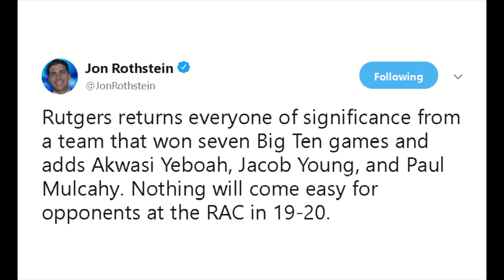Rutgers Men's Basketball 2019-2020 Hype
Max got a little bit tired of talking about Eugene Omoruyi, so he decided to get hyped up about next season.

The RU Screw Podcast, the preeminent entertainment media conglomerate for all topics related to Rutgers University Athletics.